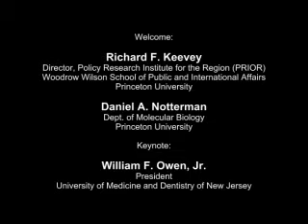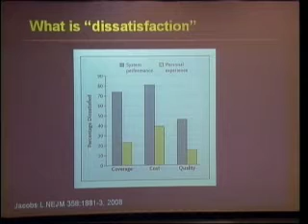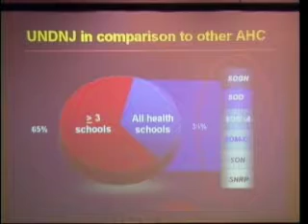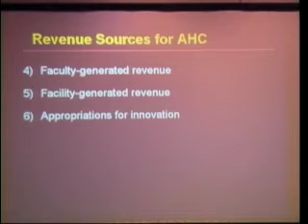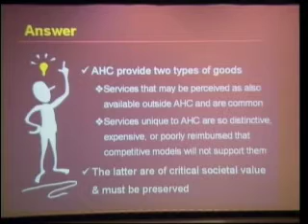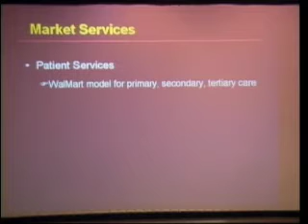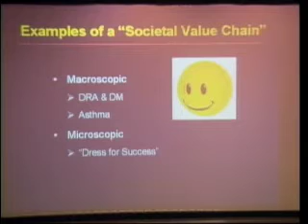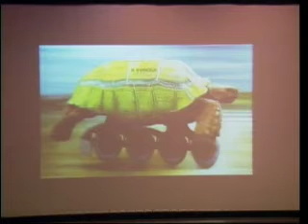The Health Enterprise in New Jersey: Education, Access, Quality and Research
Dr. William Owen, President of the University of Medicine and Dentistry of New Jersey, offers a sweeping assessment of the present status of health care in New Jersey, and articulates his vision of the public medical university`s role in the provision of care, research and education.
(May 8, 2008 at Princeton University, Woodrow Wilson School of Public and International Affairs)

Agenda:

Welcome & Opening Remarks:
- Richard F. Keevey, Director, Policy Research Institute for the Region
- Daniel A. Notterman, MD, MA, Department of Molecular Biology, Princeton University

Keynote Address: William F. Owen, Jr., MD, President, University of Medicine and Dentistry of New Jersey

Questions & Answers from Audience
Moderator: Daniel A. Notterman, MD, MA, Department of Molecular Biology,  Princeton University

Closing Remarks: Richard F. Keevey, Director, Policy Research Institute for the Region